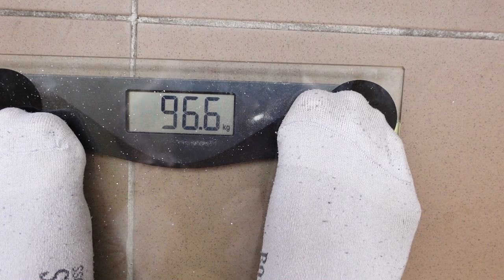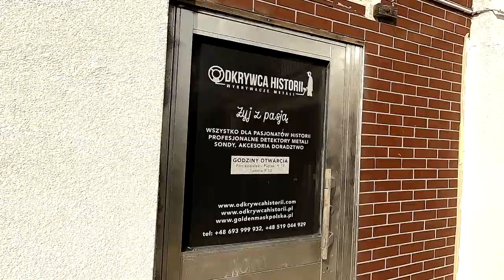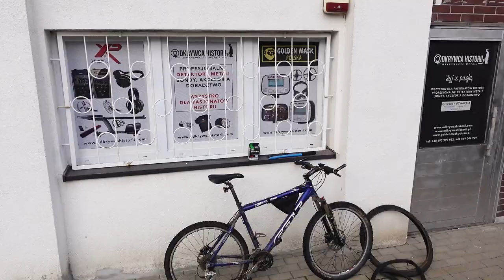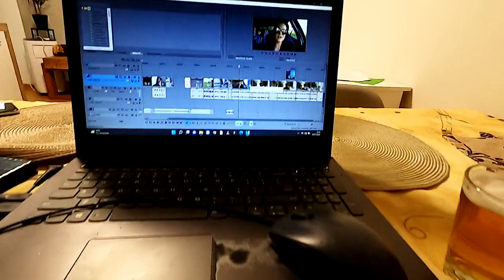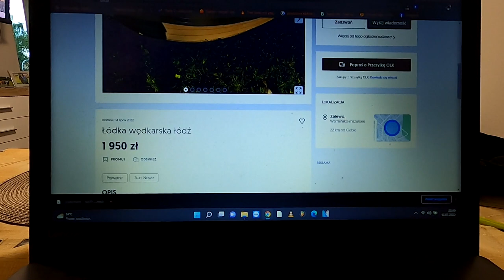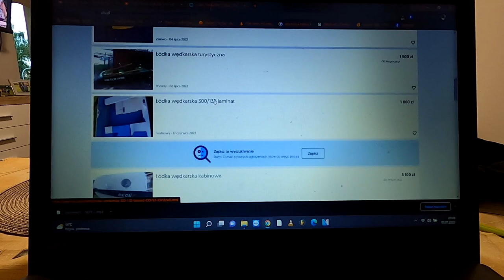Rodzinka detektorystów PL#5-Strzelanina w lesie.❌Kupujemy łódkę 👀Zbieramy złom 💯Poszukiwania na żywo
W tym odcinku podjeliśmy decyzję o zakupie łodki wędkarskiej do połowu ryb i rzucania magnesem. Musimy zebra brakującą kasę wykrywaczem metali (metal detector Górnik). Ewelina odpoczywa z Hanią, a Krzysztof jeżdzi rowerem górskim MTB. Hania zaczyna rysować ładne obrazki. Kontynuujemy sprzątanie sklepu po zalaniu. Nerf i niewymienny koken-metal detector.Poszukiwania na żywo. Wykopki w lesie

Górnik,Vanlife
‼ Prowadzimy doradztwo w zakresie doboru wykrywaczy metali. Odnajdziemy Twoją zgubę -obrączkę,pierścionek itp.